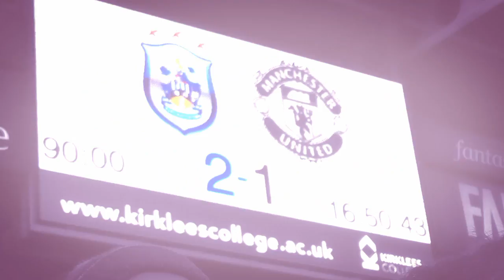Huddersfield Town 2 man utd 1 😂😂😂